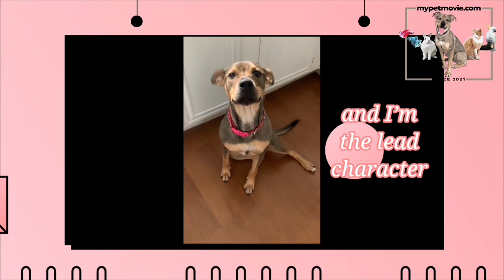TEMPLATE FOR PINK ABSTRACT - My Pet Movie Production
The Pet Movie Production provides you with a professional quality movie of your pets and will give you the freedom to show your comfort and love to your pets. Indeed, a dog is a human's best friend!